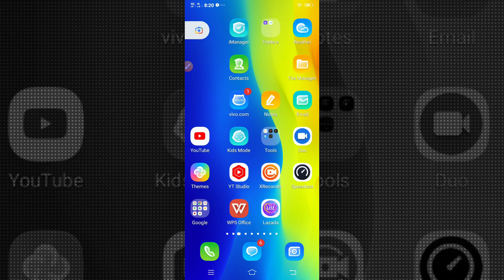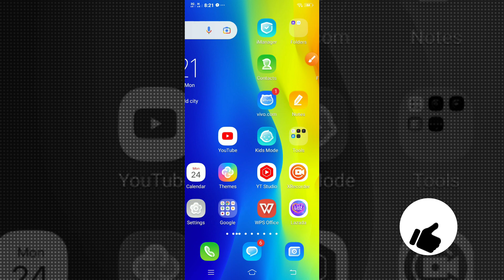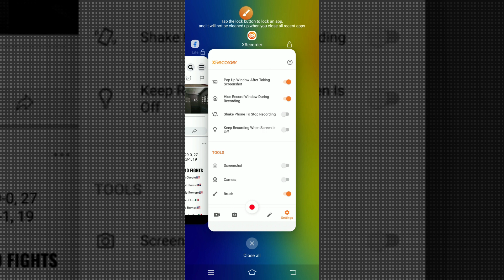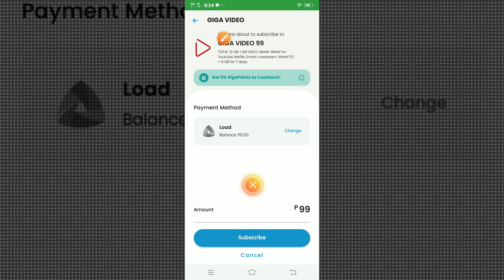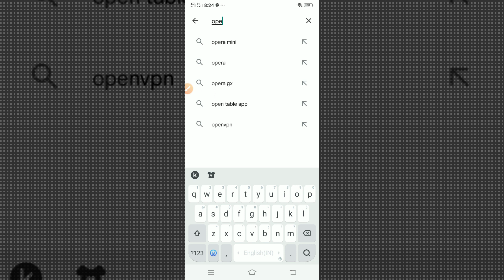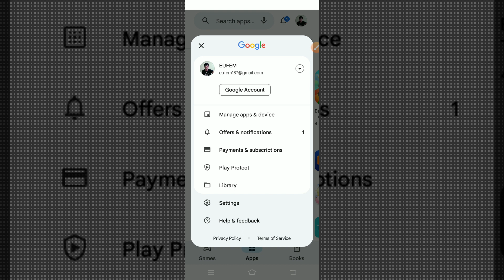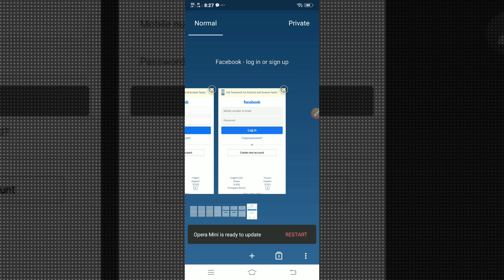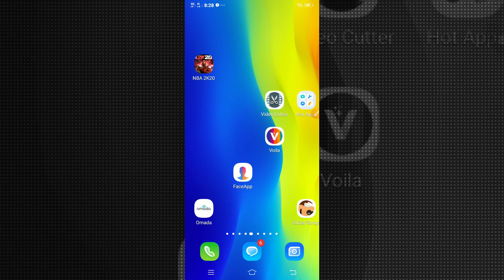UNLIMITED DATA NI SMART AT TNT SOBRANG MAHAL NA | ANO GAGAWIN?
unlimited data for smart and talk n text sobrang mahal na, ano ang pwedeng gawin? sa video na ito tuturuan kita ng paraan para sa data promo ni smart at tnt. Namamahalan ka na ba sa unlimited data promo ng smart at tnt? tara pag usapan natin yan. Sa mga hindi pa nakapagsubscribe sa ating munting channel wag kakalimutang magsubscribe. Maraming salamat po.